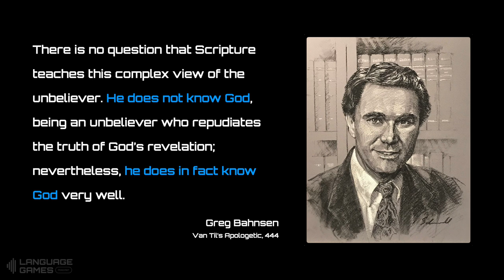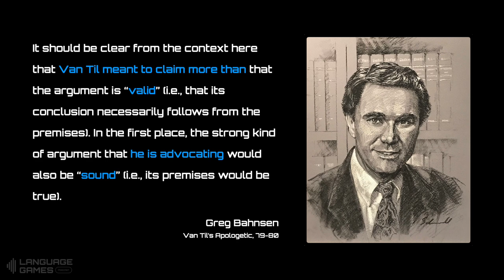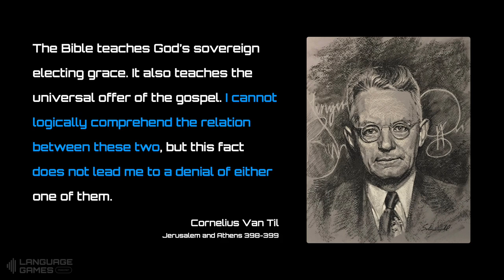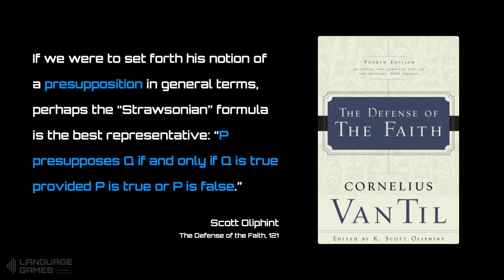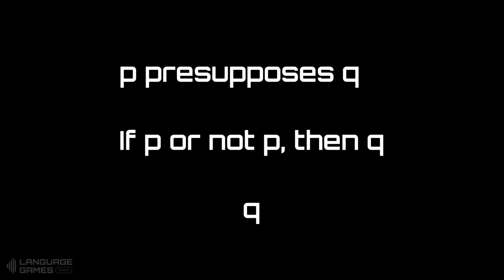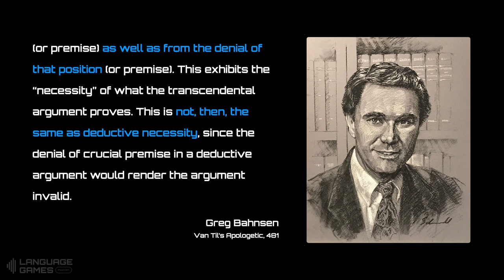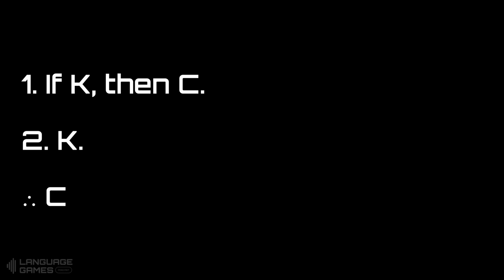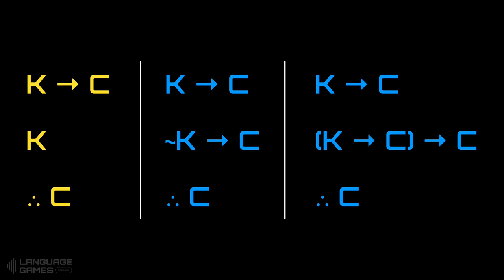Ep 26 - Van Til’s Apologetic (Part 13)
In this episode we spend most of our time discussing why Van Til’s apologetic is a deductive argument.